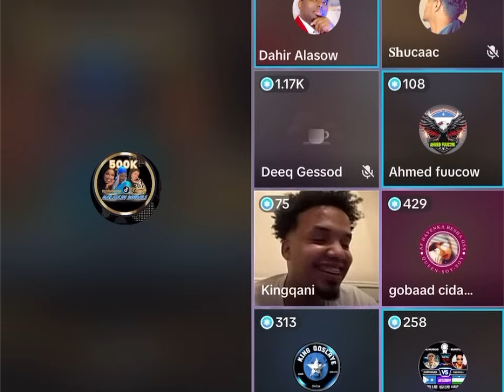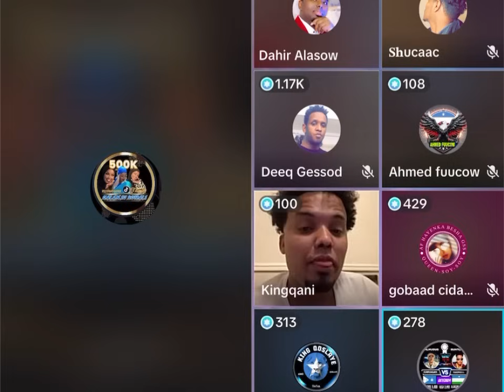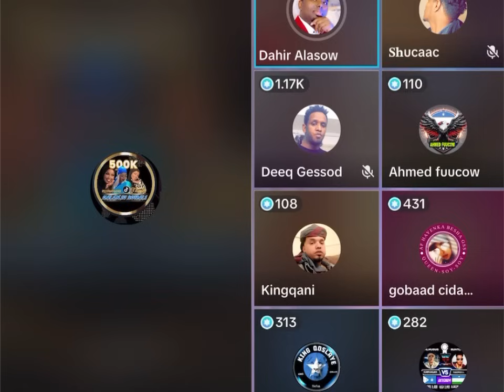Xaaskiisa ayu live ku dhex dilay arin culus